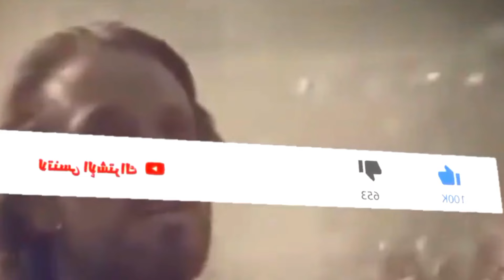بلقيس حاكمة مملكة سبأ|أتاها الله من الملك الكثير|أسلمت على يد نبي الله سليمان عليه السلام|كيف اقنعنت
رفع الإسلام شأن المرأة وقيمتها، وصارت مكانتها خالدة في التاريخ، وغدت سيرتها في قرآن يتلى على مدة الزمان، نتحدثّ في هذا المقال: عن امرأة ذات ملك عظيم، وهبها الله رجاحة العقل والحكمة والفطنة التي لم يمتلكها الكثير من الرجال، إنها بلقيس ملكة سبأ.